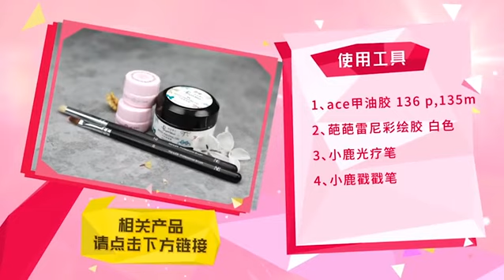手指短的女生偏爱粉灵果冻美甲，清新简约款